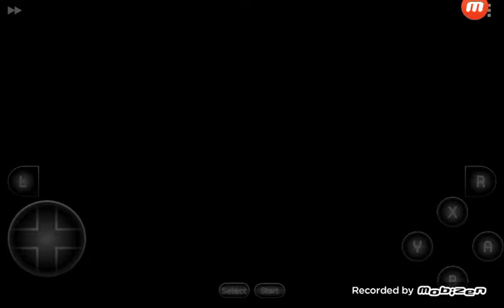Metal Warriors SNES Offline game' Stage 5: Frontal Assault; Destroying the massive particle cannon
To ensure to have a safe air strike,
destroying this monster is a must.

If you want to download this game'
here is the link on how

GOD Bless